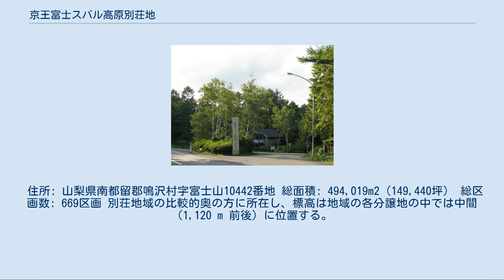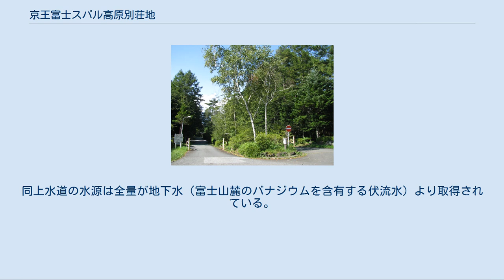京王富士スバル高原別荘地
第一次分譲地 入口 京王富士スバル高原別荘地（けいおうふじスバルこうげんべっそうち）は、山梨県南都留郡鳴沢村の富士山麓、富士箱根伊豆国立公園地域にある分譲別荘地。
第一次分譲地と第二次分譲地に分かれ、両地区は富士桜高原別荘地を挟んで直線で約 3 km ほど隔てられている。
 京王帝都電鉄（現・京王電鉄）が入会地であった富士山麓の恩賜林の払い下げを受けて、1968年6月にこの地域で別荘地の開発を始める。
当初、グループ会社の京王建設や京王ハウジング（現・京王不動産）が建築、販売などに積極的に関与した。
 もともとこの地域は1960年から富士観光開発が「富士桜高原別荘地」の名称で別荘地の開発を行っていたが、当時はまだ同社の企業規模が限られており、単独での全体開発には負担が大きかったために、京王帝都電鉄および丸紅に一部地区の開発を委ねたと言われている。
京王帝都電鉄は、1956年より新宿駅 - 河口湖・山中湖間に直通バスの季節運行を開始し、1963年には山中湖畔でキャンプ場と貸別荘の営業を開始するなど、かねてから富士五湖地域での観光開発に取り組んでいた。
また当時沿線の大規模宅地開発や京王プラザホテルの建設など不動産事業への積極経営を行っており、本別荘地の開発もこの時期に重なる。
 同地域内にある京王富士スバル高原別荘地第一次および第二次、丸紅富士桜別荘地以外の別荘地開発については、以後富士観光開発が単独で進めており、現在も富士桜高原別荘地として新規分譲販売が行われている。
同地域には複数のゴルフ場も造成され、分譲地の名称は開発主体と時期によって分かれているが、一体的に富士五湖地域最大の別荘地を形成している。
 第一次分譲地 入口ゲート 住所: 山梨県南都留郡鳴沢村字富士山10443番地 総面積: 495,868m2（150,000坪） 総区画数: 547区画 1969年7月6日に分譲が開始された。
 地域内では初期に開発された分譲地のために別荘地域の入口付近に所在し、比較的標高も低い（1,050～1,100 m）。
このため冬季の積雪量も比例して少ないと言われている。
分譲地内は約 600 m の奥行きに対して 50 m ほどの緩やかな標高差があり、入口から奥に行くほど標高が低い。
この分譲地は中央に大きな共有緑地を有し、最初の開発から約50年が経過しているために木々が成長して森林化している所も多かったが、2020年に森林再生事業により老木の伐採と植林が実施された。
またこのような地形のために地区内道路は複雑に形成されている。
分譲地の出入口にはカード開閉式車両ゲートと防犯カメラが設置されており、入場カードを持たない部外者は地区内道路に自動車で入れないようなセキュリティ対策が講じられている。
第一次分譲地所有者専用のテニスコートがある。
 管理は第一次分譲地単体で団地管理組合法人が設立されており、業務は東急コミュニティーに委託されている。
複数の専任管理人が常駐して巡回と管理を行っている。
 住所: 山梨県南都留郡鳴沢村字富士山10442番地 総面積: 494,019m2（149,440坪） 総区画数: 669区画 別荘地域の比較的奥の方に所在し、標高は地域の各分譲地の中では中間（1,120 m 前後）に位置する。
 分譲地入口にはカード開閉式車両ゲートが設けられている。
 管理は第二次分譲地単体で団地管理組合法人が設立されており、一部の業務は東急コミュニティーに委託されている。
 別荘地へのシャトルバス：　河口湖駅前正面にある富士観光開発本社の裏手の駐車場から、河口湖ショッピングセンター ベル、富士スバルランド ドギーパークを経由して、京王一次地区、丸紅地区、富士桜高原各地区、京王二次地区の各別荘地を周回して河口湖駅前に戻る無料シャトルバス「富士桜高原バス」が、毎日6便、通年で運行されている。
 第一次分譲地、第二次分譲地共に、上水道はそれぞれの管理組合が管理している。
同上水道の水源は全量が地下水（富士山麓のバナジウムを含有する伏流水）より取得されている。
 下水道は敷設がなく、各戸において合併浄化槽の設置が必要である。
 ガスに関しては都市ガスの供給区域外となっているため、個別にプロパンガスを設置する。
 同地域は光ファイバーケーブルが敷設されているため、NTTの光通信サービスおよび北富士有線テレビ放送によるケーブルテレビへの加入が可能である。